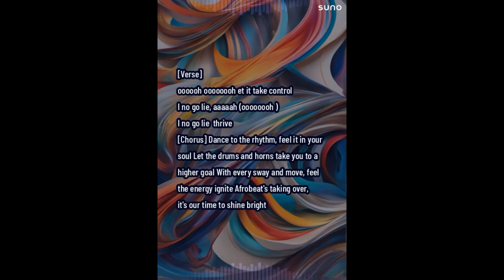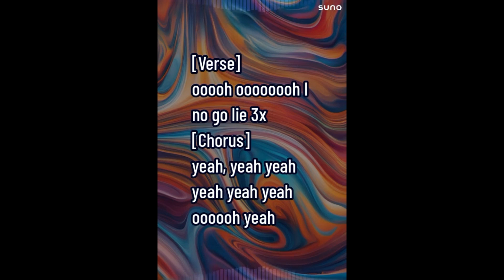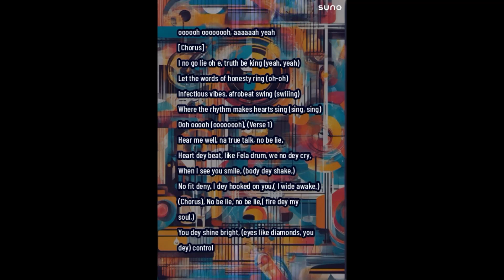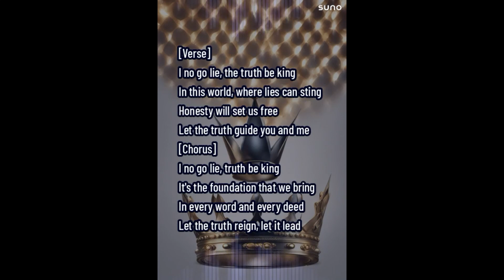CyStorm - I No Go Lie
I No Go Lie is an Afrobeat song created with the suno.ai discord server.

Post-production: REAPER v7